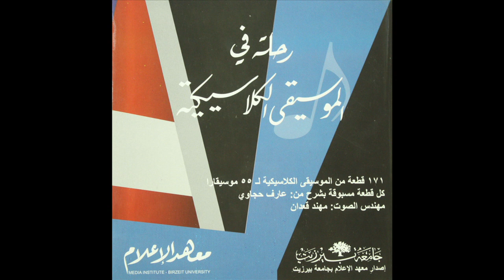23 - خماسية وترية ، بوكريني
رحلة في الموسيقى الكلاسيكية
من اصدارات مركز تطوير الاعلام